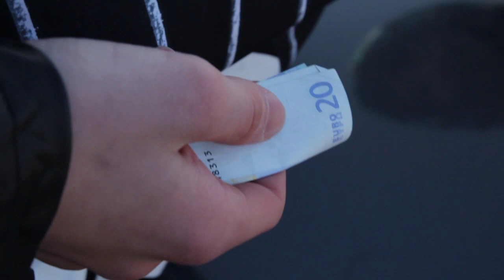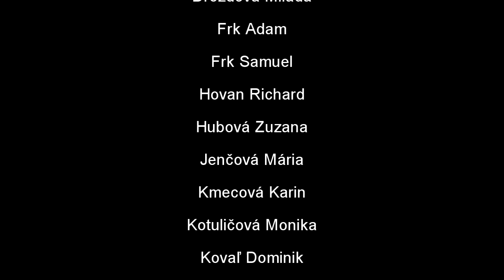GK2 4.E pečatenie triednej knihy